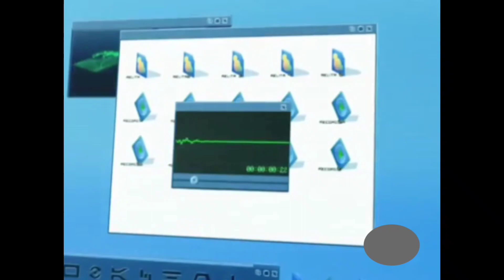📛 la GRAN HISTORIA de SISSI! | Adrixnaul 📛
💫 ¡¡BIENVENIDOS NAULINOS!! 💫
 🔸 Hoy os traigo por fin la HISTORIA de SISSI, la PRIMERA HISTORIA de los PERSONAJES SECUNDARIOS más IMPORTANTES!
  en MODO ESTRENO! 🔸

 ¡a REVENTAR los LIKES! 🔹
⏩ ¡GRUPO OFICIAL en WHATSSAPP de CÓDIGO LYOKO y de MIS CANALES! ⏪
🍀 ¡CUENTA OFICIAL del DISEÑADOR del CANAL! 🍀
⚡ ¡TIENDA de DISEÑOS LYOQUEROS! ⚡